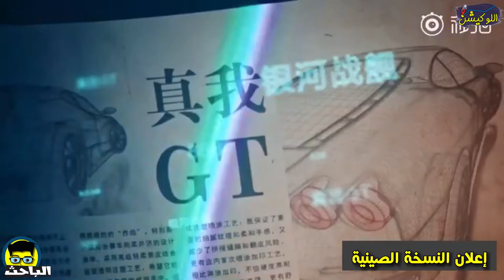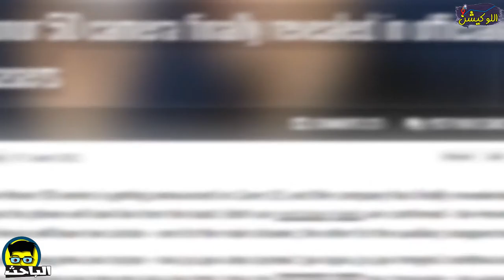الباحث | أرخص فلاجشيب في العالم بمعالج SD888!!| صراع يستحق تنتظره Realme Vs Honor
فيه صراع فلاجشيب بيحصل حاليًا، مابين الاقوى والارخص، صراع يخليك تستنى الاجهزة اللي نازله، تعرف المنافسة الشرسه اللي هتحصل وازاي تقدر تستفيد منها!
ولو اول مره تشوفنا عندك الاشتراك والجرس عشان تتابع كل جديد
شركة شاومي وشركة ريلمي وشركة اونر، اكتر شركات بتراعي الاسعار في اجهزتها، والمرادي شركة ريلمي قررت تتخطى الموضوع لما هو ابعد، شركة ريلمي قررت انها تغير مسار المنافسه مع شركة شاومي، في الوقت اللي شركة اونر بتستعد هي كمان للدخول بشكل قوي جدًا بعد فترة من الاختفاء النسبي.